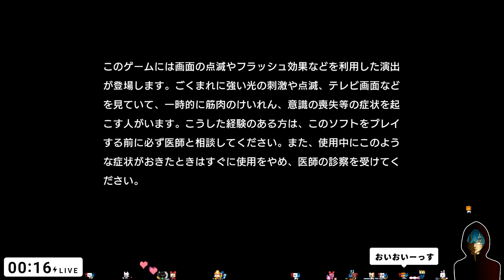窃盗、いじめ、失踪事件、次々と問題発生【龍が如く３】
龍が如く３の再生リスト

メンバーシップが新しくなりました！応援が僕の寿命を延ばします。

★じんねこLINEスタンプ第一弾！
★じんねこLINEスタンプ第二弾！
★じんねこグッズ発売中！

ファンレター等の宛先はこちら↓
〒150-0001